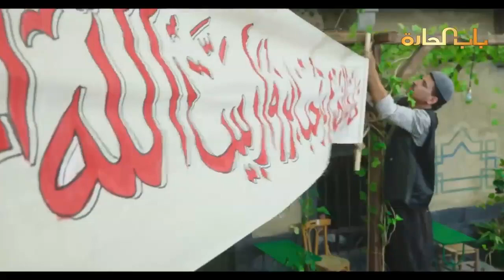ناديا خانم تعترف لام عصام عن حقيقة مرضها شوفوا رد بنت الأصول ـ باب الحارة